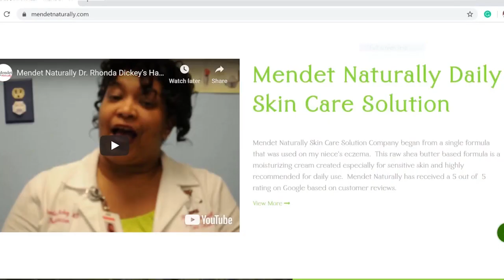Local Woman Makes Hand Sanitizer